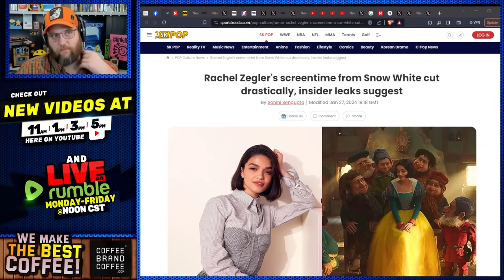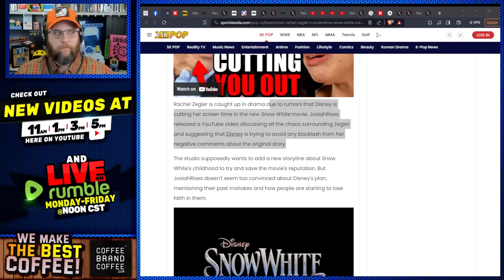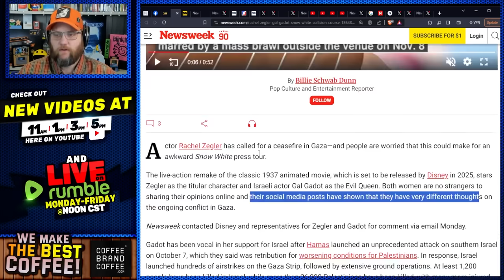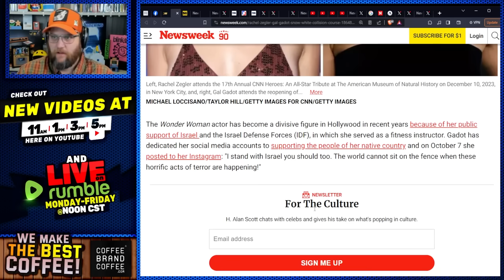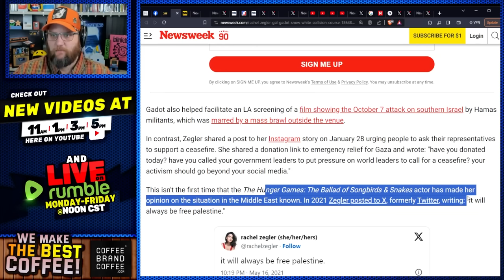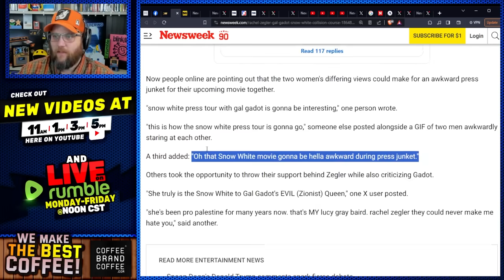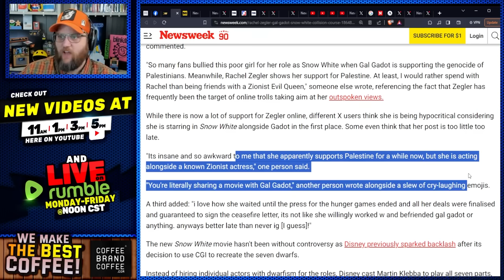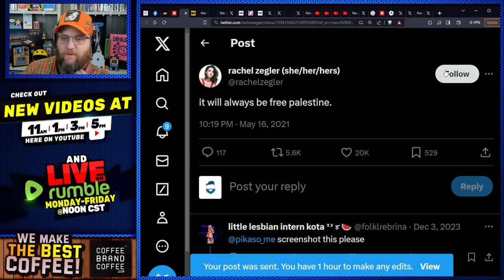Rachel Zegler Just Caused Disney A HUGE New Woke Disaster For Snow White! Gal Gadot Is NOT Happy!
Looks like some more issues for Snow White are brewing!